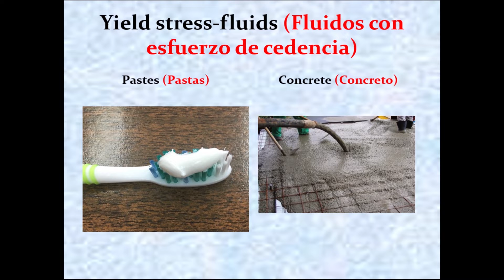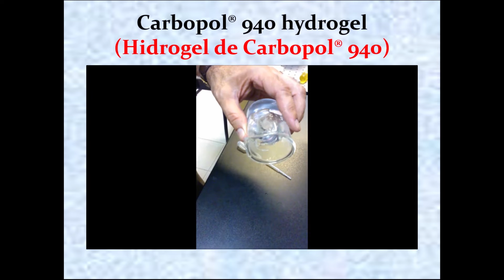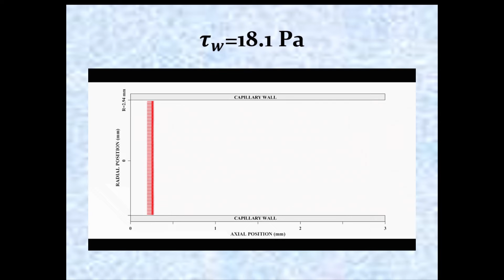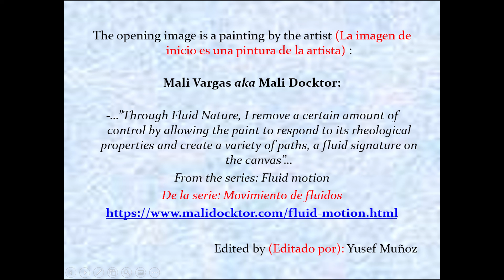VELOCIMETRY OF THE CAPILLARY FLOW OF A YIELD-STRESS FLUID WITH SLIP AT THE WALL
In this video we show the velocity profiles of a yield-stress fluid flowing through a capillary tube with slip at the wall (En este video mostramos los perfiles de velocidad de un fluido con esfuerzo de cedencia fluyendo a través de un tubo capilar con deslizamiento en la pared).